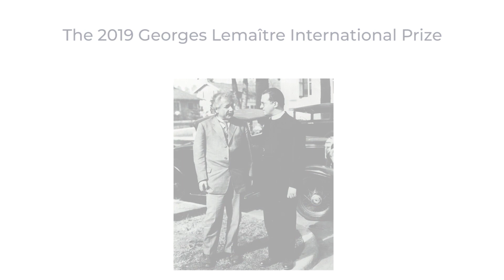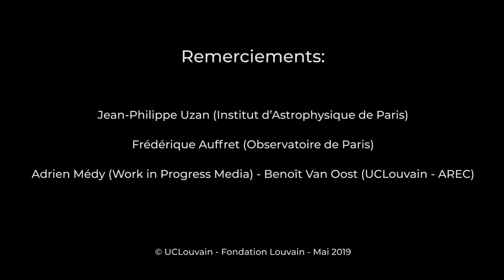Jean-Philippe Uzan, lauréat du Prix Georges Lemaître 2015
Jean-Philippe Uzan parle du Prix Georges Lemaître qu’il a reçu en 2015 et de George Ellis, lauréat du Prix Georges Lemaître 2019.